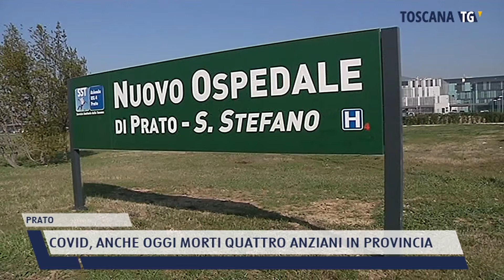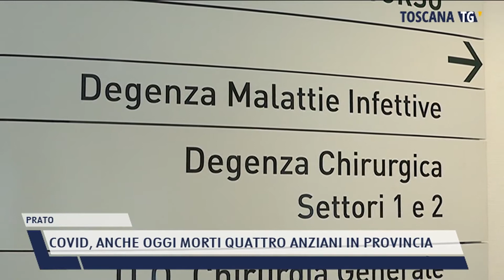2022-02-24 PRATO - COVID, ANCHE OGGI MORTI QUATTRO ANZIANI IN PROVINCIA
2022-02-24 PRATO - COVID, ANCHE OGGI MORTI QUATTRO ANZIANI IN PROVINCIA